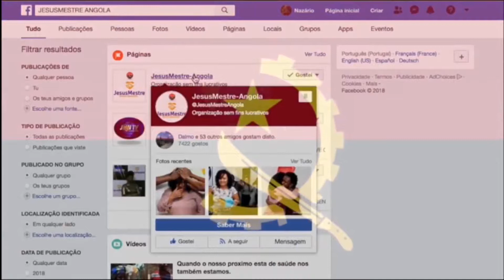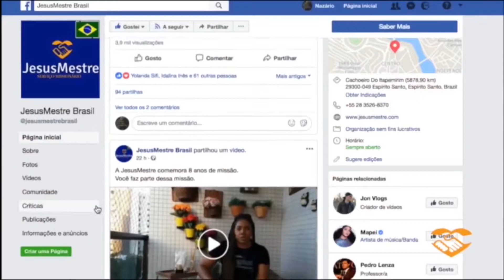# CaminhosdaBenção - PROGRAMA IGREJAnaIGREJA agosto 2018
pregação completa

Ministração da palavra
oração, louvor e muita festa

Missionários da JesusMestre
na Igreja Pentecostal Deus do Impossível  Brasil